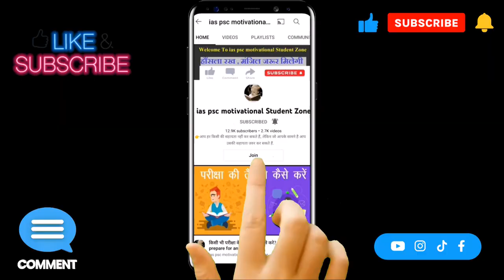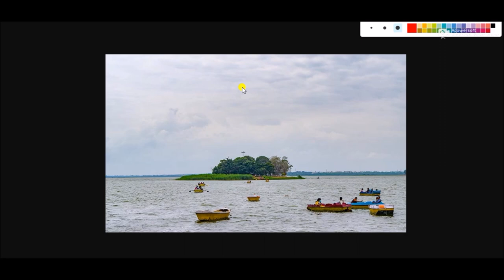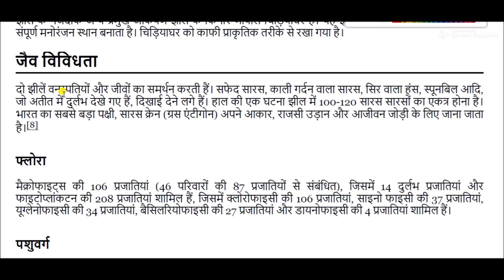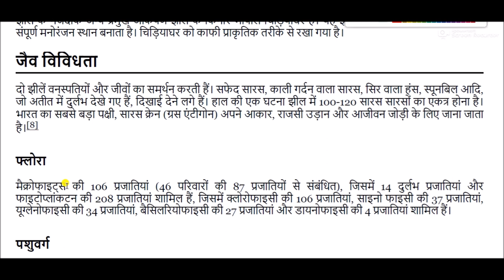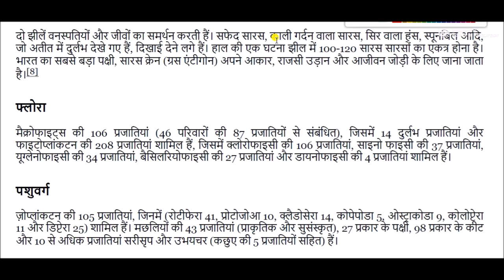भोपाल का बड़ा तालाब || Bada Talab of Bhopal || Upper Lake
भोपाल में सबसे प्रसिद्ध स्थानों में से एक, ऊपरी झील, जिसे स्थानीय रूप से 'भोजताल' या 'बड़ा तालाब' कहा जाता है, भारत की सबसे पुरानी मानव निर्मित झील है। माना जाता है कि 11वीं शताब्दी की इस झील का निर्माण राजा भोज ने कराया था।

झील पर कमला पार्क नामक एक भव्य शाही उद्यान दिखाई देता है, जो एक और पर्यटक आकर्षण है, जो हर साल पर्यटकों को अपनी शांत तहों में लुभाता है। दोनों स्थानों का माहौल और सेटिंग इतनी उल्लेखनीय है कि इसे नज़रअंदाज़ नहीं किया जा सकता है, और यह बिना किसी संदेह के आपके भोपाल दौरे के कार्यक्रम में शीर्ष स्थान की गारंटी देता है।